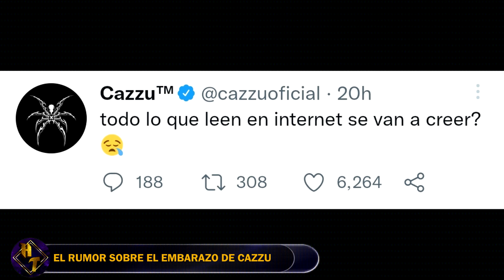CAZZU ROMPIÓ el SILENCIO sobre los rumores de EMBARAZO